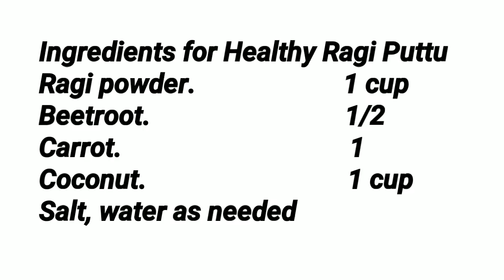പച്ചക്കറികൾ ചേർത്ത് ആരോഗ്യപ്രദമായ റാഗി പുട്ട് // Healthy Ragi Puttu // ഹെൽത്തി റാഗി പുട്ട്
This video shows how to make a healthy breakfast with Ragi and vegetables

Ingredients for Healthy Ragi Puttu
Ragi powder.                      1 cup
Beetroot.                             1/2
Carrot.                                  1
Coconut.                              1 cup
Salt, water as needed